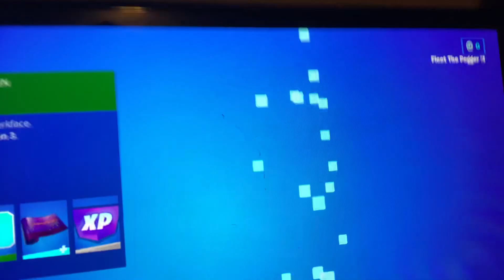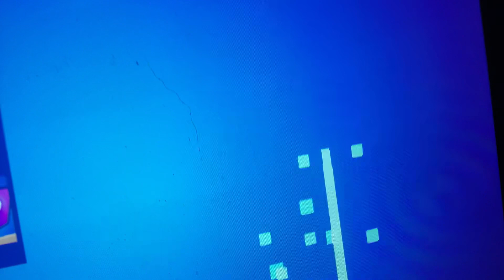Corrupted Cipher Quest Pack